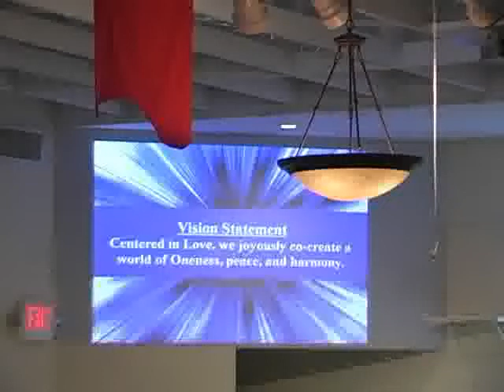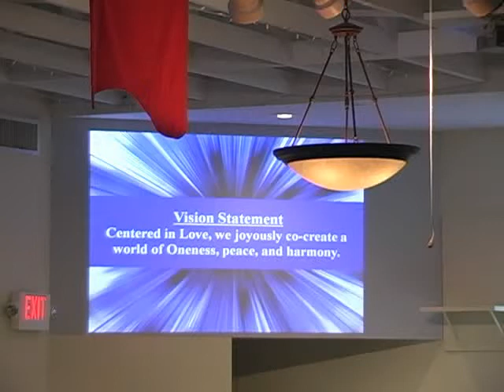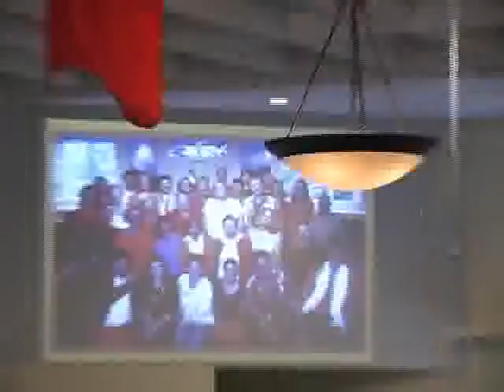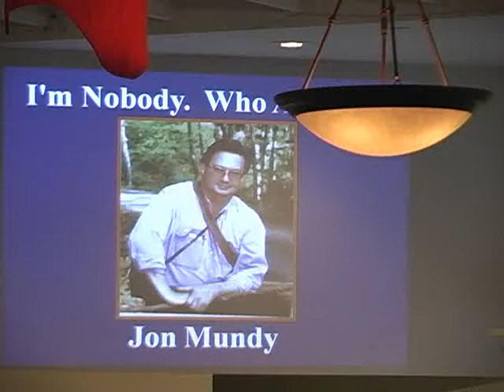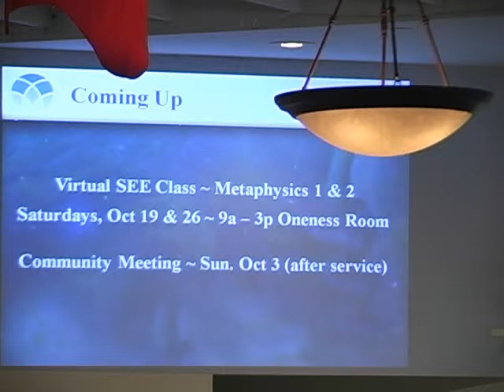Unity on the River Oct 6th 2013 - John Mundy, Phd Im Nobody. Who Are You?:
Unity on the River Service Oct 6th 2013 John Mundy, Phd "I'm Nobody.
Who Are You?: On the Mythology of Self"